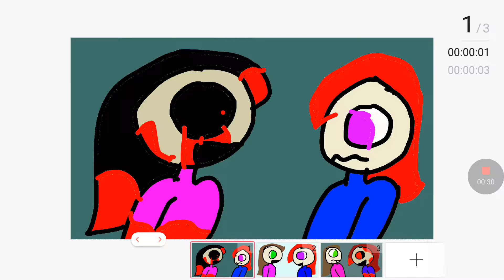Somebody watching me meme